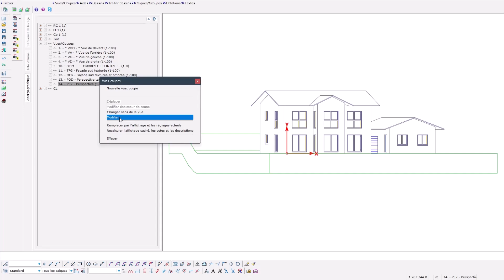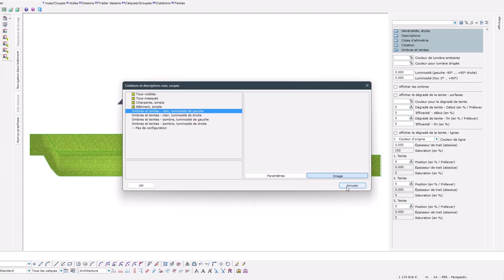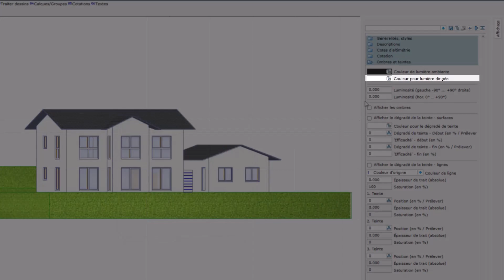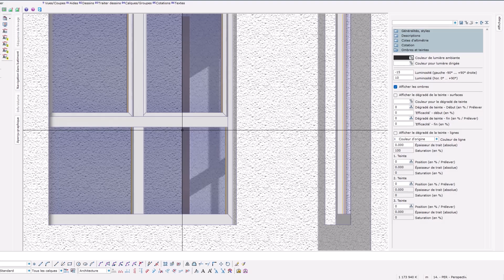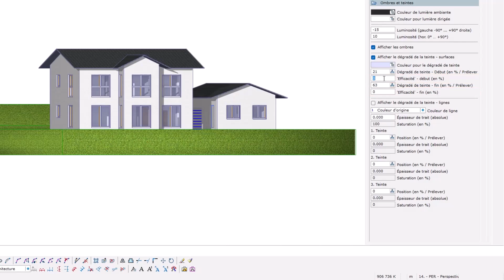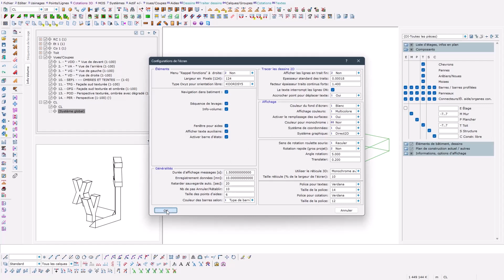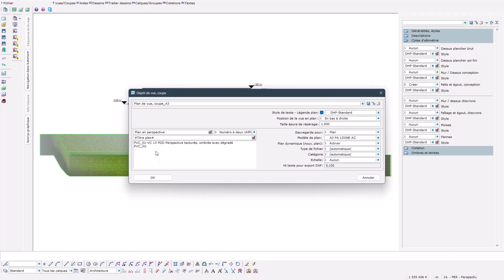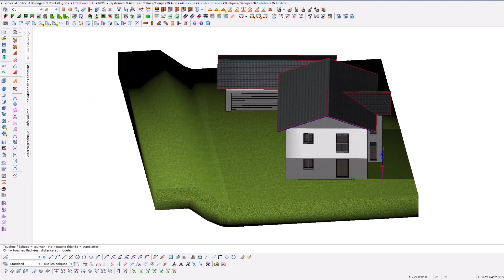Ombres et teintes | Dietrich's V23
Présentez votre projet à votre client avec des représentations plus convaincantes. L'option Ombres et teintes vous permet de simuler les ombrages et les effets de flou liés à l'ensoleillement du projet.